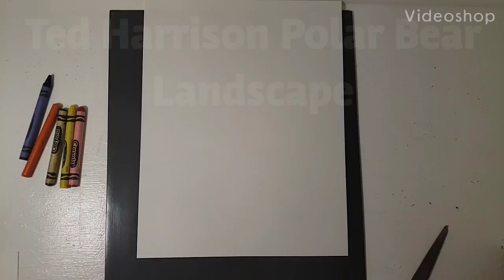Ted Harrison Polar Bear Landscape